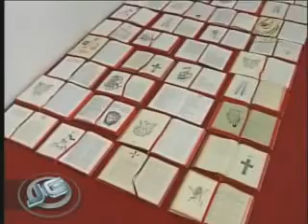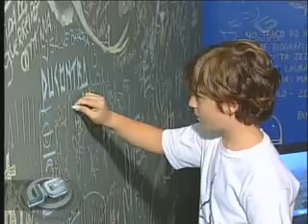Arte: Grafites no museu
Repórter: Raquel Laudares

Uma exposição inédita de grafites no museu de arte de São Paulo apresenta obras de seis artistas brasileiros conhecidos internacionalmente. São quase duzentas peças entre quadros, fotografias e murais. O público pode inclusive interagir com as obras.